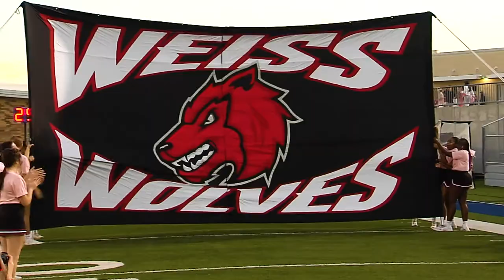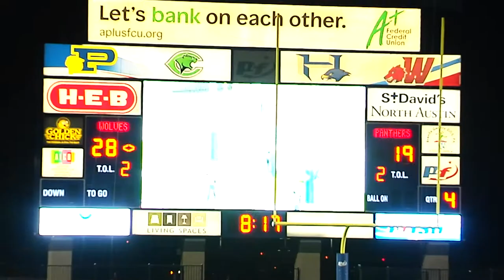Pflugerville Panthers vs Pflugerville Weiss Wolves